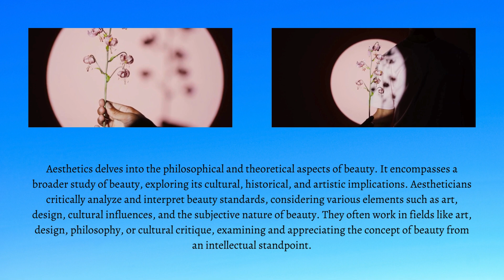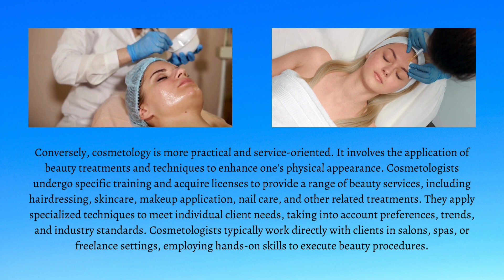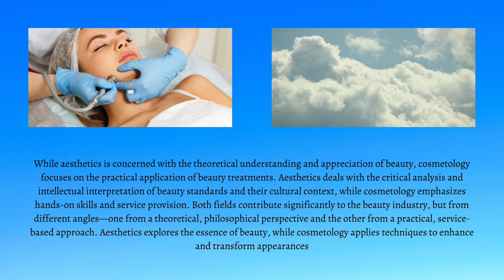Difference Between Aesthetic and Cosmetology | What Sets Aesthetic and Cosmetology Apart?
Unlock the secrets of beauty with our enlightening video on the Difference Between Aesthetic and Cosmetology. Delve into the distinct realms of skincare, makeup, and beauty treatments to understand the nuances between these two disciplines. Discover how each field plays a unique role in enhancing one's appearance and self-confidence. Don't miss out on this insightful exploration – watch the video now to elevate your knowledge of beauty!